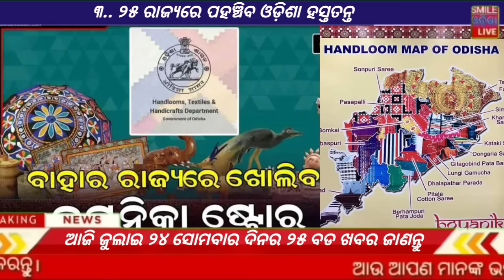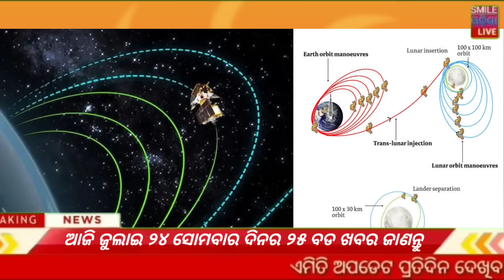Morning news ! Naveen Patnaik new scheme in Odisha ! Odisa Sarkar new update ! Heavy rain Odisha